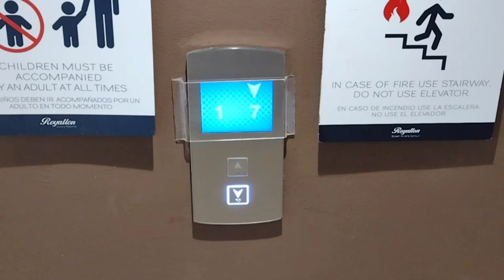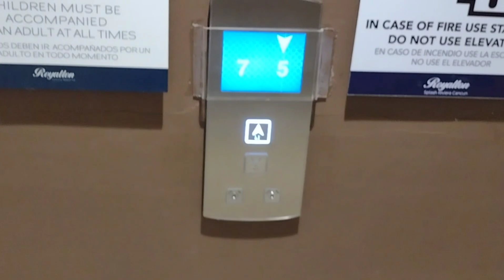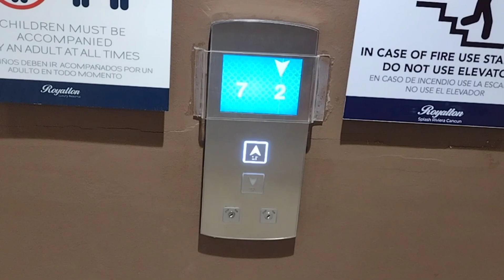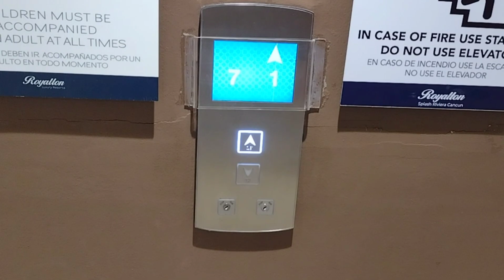Otis High-Speed Glass Elevators @ Royalton Splash Riviera In Cancun, Mexico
Riding the Otis High-Speed Glass Elevators @ Royalton Splash Riviera in Cancun, Mexico.